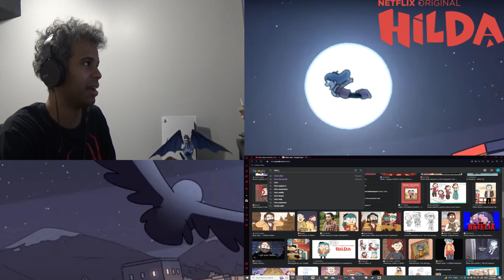WHY DOES IT HAVE TO END!?!?! | Hilda | Season 3 Review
YOU CAN DO SO MUCH!

Personal Twitter: @9BitFoxGaming